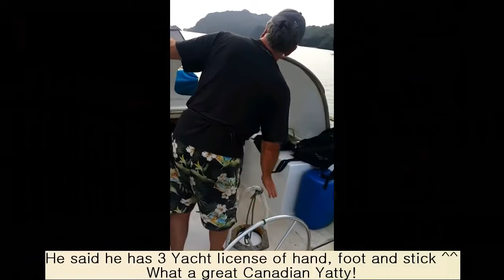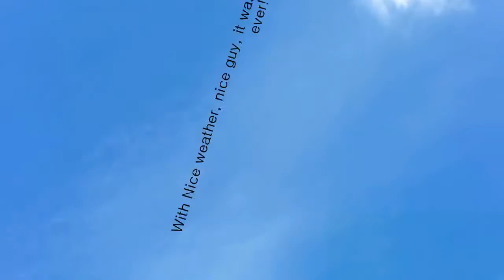65세 캐나다 철학자 할배 친구와의 마지막 랑카위 요트 여정, Langkawi Yacht voyage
말레이시아 랑카위에는 요트가 많이 있습니다. 태국가 근접했기 때문에, 요트맨(Yachtie ) 등이 3개월씨 돌아 다님니다. 2년의 요트생활을 한 65세 캐나다 철학자 할배를 우연히 만나, 약 15일 동안의 사귐 그리고,  랑카위  마지막 요트 여행을 합니다. 그는 요트를 버리고 여자 친구를 만나기 위해 다시 캐나다로 떠남니다.죽기전에 한번 봤으면 좋겠네요. 참 그는 스피노자 공부를 권했습니다. 스피노자와 그는  참 위대한 철학자 였습니다.